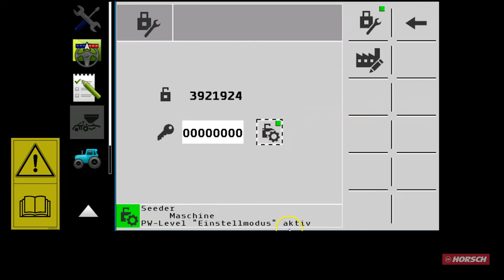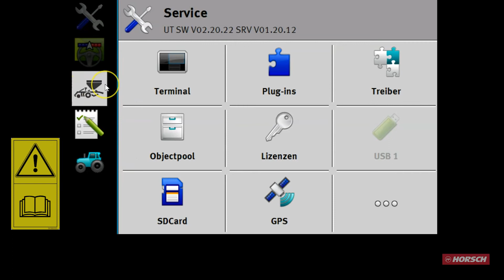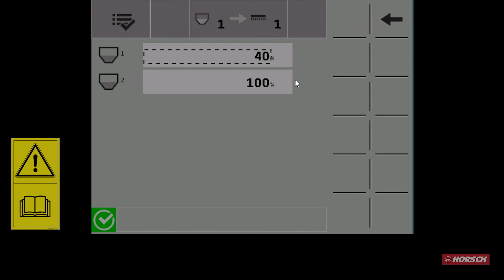HORSCH I-Manager Teil 13: Tankzusammenführung DE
Videoreihe zur Erklärung des neuen HORSCH I-Managers:
Hier wird euch erklärt, wie Ihr die Tanks zusammenführen könnt.
0:00 Sicherheitshinweis und Intro
0:08 Einstellmodus aktivieren
0:18 Tankzuordnung
0:48 Tanks zusammenführen
1:33 Tankverhältnis einstellen
2:06 Abspann

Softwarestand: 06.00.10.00